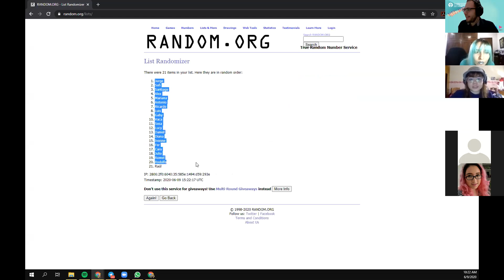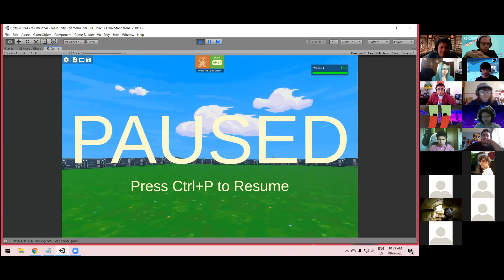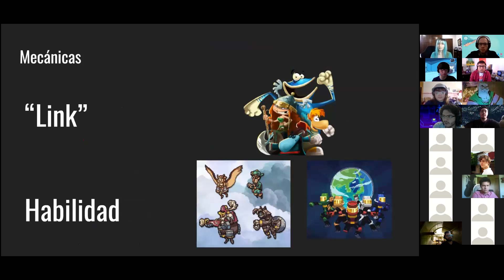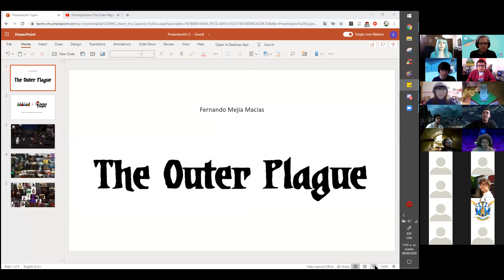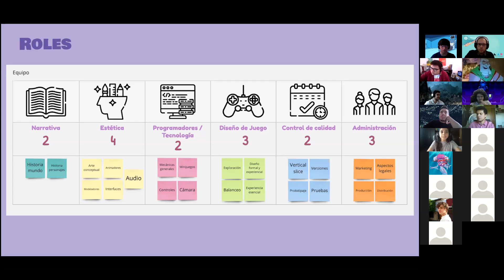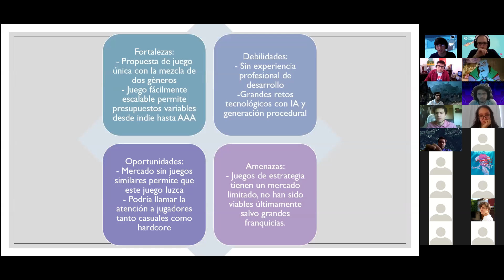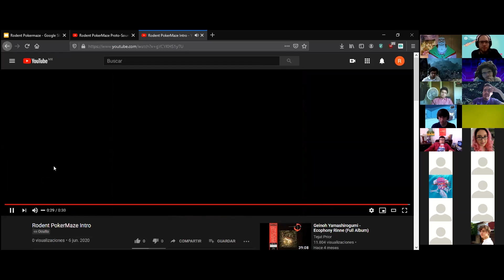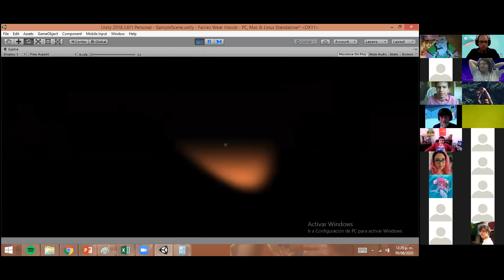Proyectos de diseño de juego - Junio 2020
Presentación de los proyectos finales de la materia de "Diseño de juego" donde se mostraron las propuestas de diseño de videojuegos de diferentes géneros.